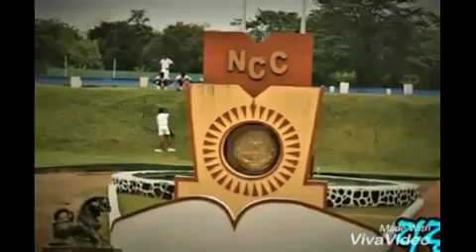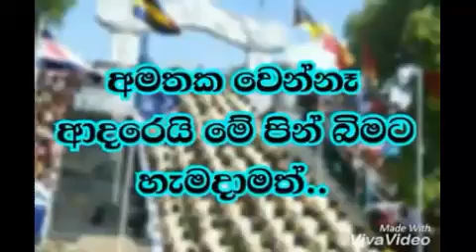NCC TC Rantambe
රන්ටැඹේ දැන් වෙනස්වෙලා..හිතට දැනෙයි අනිවාරෙන් බලන්න..